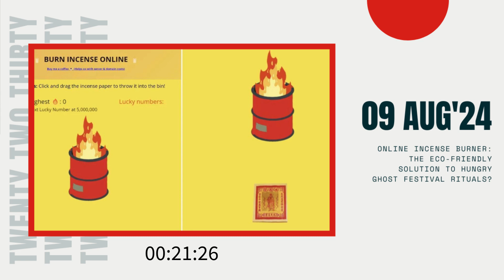Online Incense Burner: The Eco-Friendly Solution to Hungry Ghost Festival Rituals?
Virtual Reality Headset: With the growing interest in virtual experiences, this product aligns with the concept of the online incense burner, allowing users to fully immerse themselves in virtual rituals. It's an affordable and engaging way for users to experience traditional practices in a modern format.

Discover how the Hungry Ghost Festival is evolving with modern technology! Learn about the innovative online incense burner that lets you honor your ancestors without the smoke and environmental impact of traditional joss paper burning. Is this virtual alternative the future of cultural practices, or does it miss the essence of the ritual?